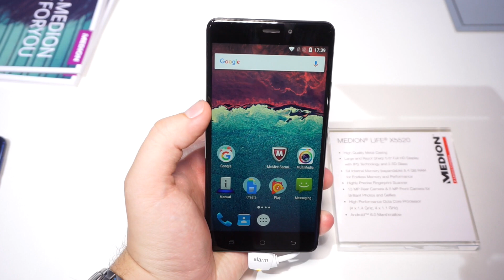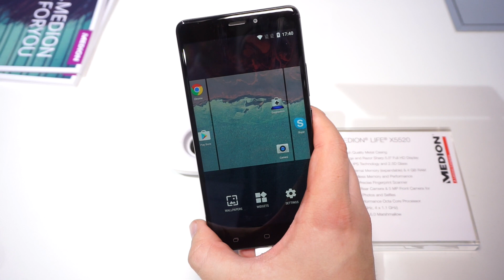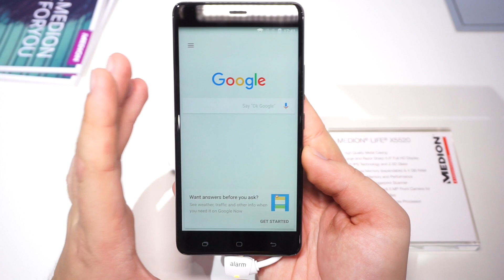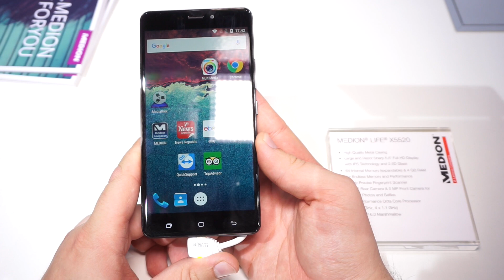Medion X5520 - günstiges Smartphone mit guter Ausstattung - Hands On [deutsch]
Das Medion X5520 kostet nur 299 Euro, bietet dafür aber ein FullHD Display, 4GB RAM und 32GB Speicher.